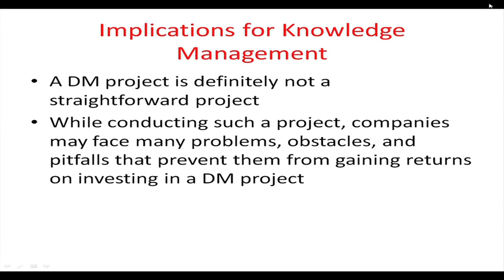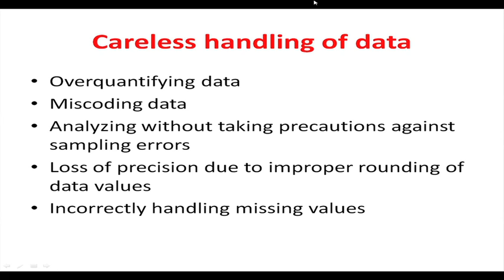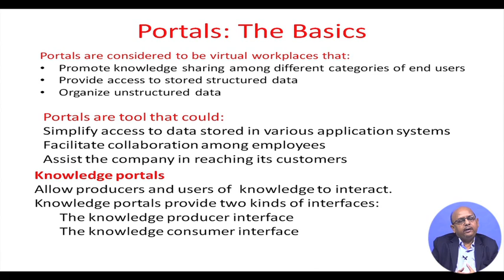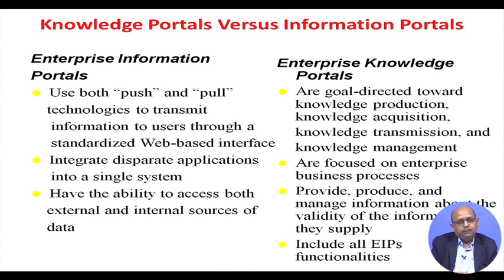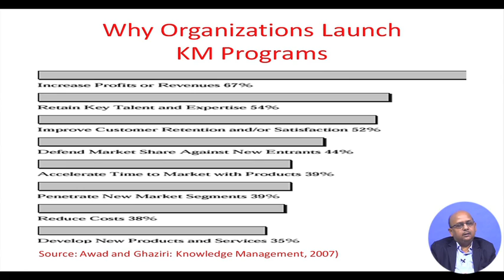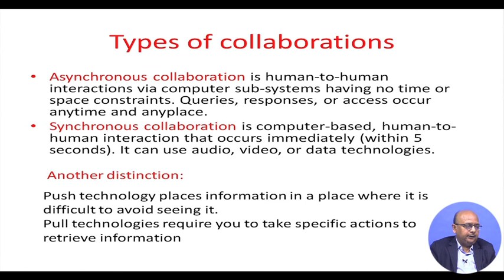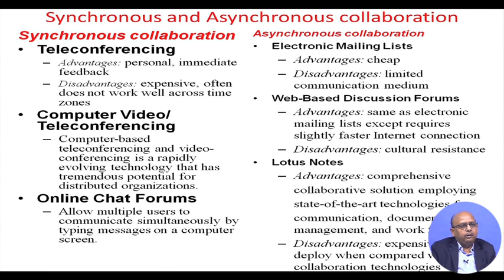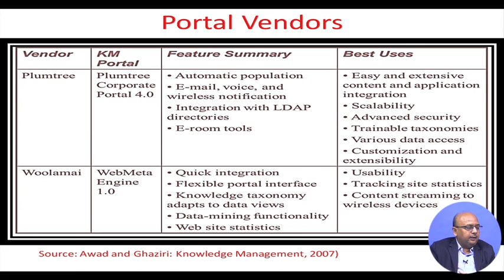Knowledge Portals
To access the translated content:
1. The translated content of this course is available in regional languages.
 2. Regional language subtitles available for this course
 To watch the subtitles in regional languages:
 1. Click on the lecture under Course Details.
 2. Play the video.
 3. Now click on the Settings icon and a list of features will display
 4. From that select the option Subtitles/CC.
 5. Now select the Language from the available languages to read the subtitle in the regional language.